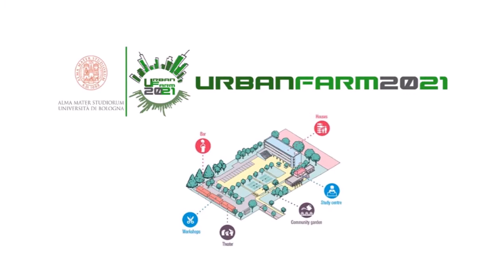Urban Modern Sustainable Agriculture (Urban MSA)